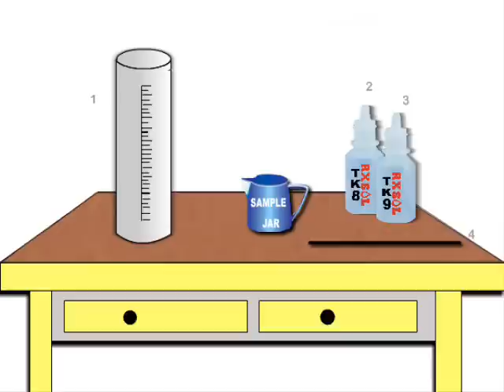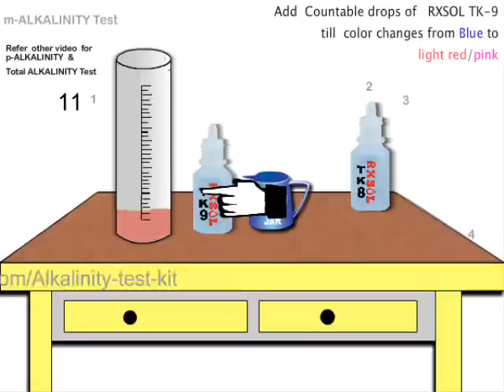m-Alkalinity Test method by RX MARINE INTERNATIONAL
2 step Procedure for determination of m-alkalinity from boiler and cooling water. -- by RXSOL